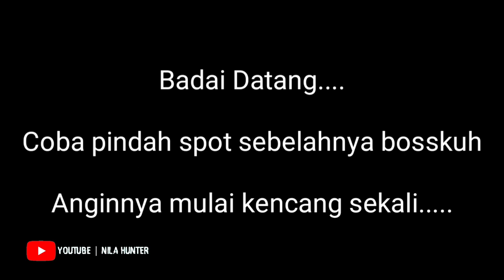Mancing Ikan Dibawah Tumbuhan Kangkung || Disini Tempat Ikan Nila Berkumpul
Assalamualaikum. Bosskuh 😁
Alhamdulillah ya, akhirnya bisa ketemu lagi di Channel Nila Hunter

Seperti biasa ya,masih dijalur Mancing Nyobok dan mancing nila liar.
Walaupun beberapa hari ini cuaca sangat extrim sekali,karenan hujan terus dan anginnya kencang.
Hari ini saya berada di Kota Demak
tepatnya di Desa Wonoagung
Untuk titik lokasinya:

Untuk spot mancing hari ini adalah rawa-rawa ya,yang berada di pinggir tambak ikan nila dan tambak ikan bandeng
Dan untuk umpan mancing, saya menggunakan umpan lumut semi halus ya bosskuh.
Rangkaian pancing cukup satu mata kail saja merk Hemus nomer 3.
Oke... semoga saja nanti dapat ikan nila babon dan HAUP-HAUP ikannya bosskuh 😁👍